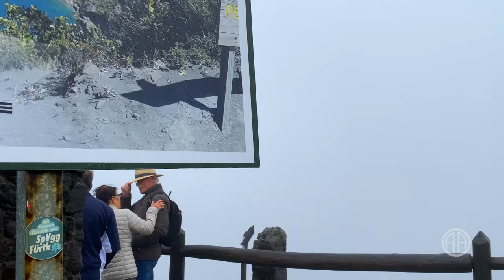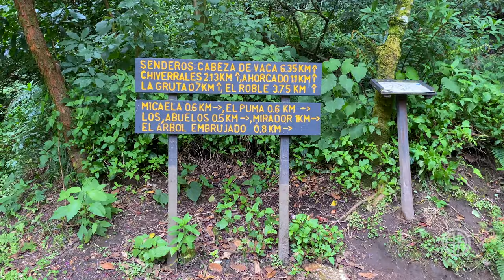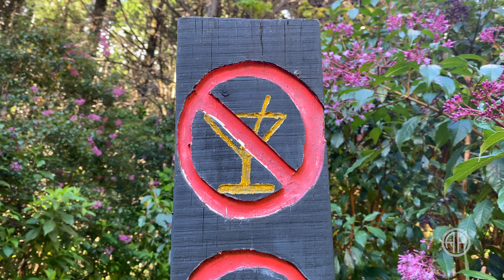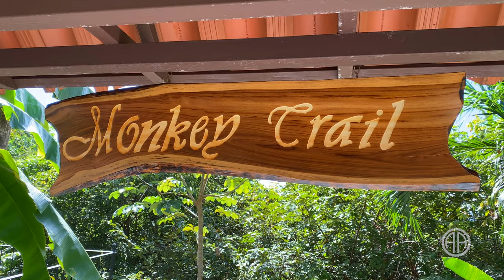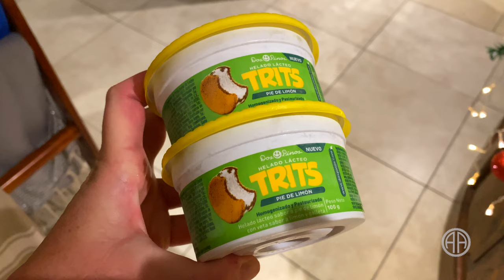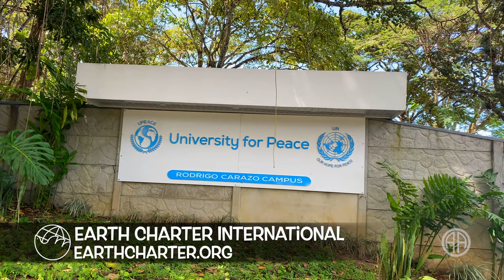Costa Rica: 3 Big things to know before You Go!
Costa Rica: 3 Big things to know before You Go! The ultimate travel guide... Let our experiences help make your next adventure EPIC!

📷 Camera Gear:
GoPro Hero 11:
GoPro Hero 9:
GoPro Water Housing:
SHOOT GoPro Dome:

⚙️ Other Gear:
Key Stash Lock:
Tubes:
MacBook Pro 13 inch:
Rode Lav Mic:
GoPro 9 Media Mod:
SanDisk Extreme Pro 2T SSD:
SD Cards:
DJI Mavic 2 Pro Drone:

🤿 Water Gear:
Pascale's Neoprene Leggings/Pants:
Mo's Neoprene pants:
Scuba Pro Mask with comfort strap:
Cressi Supernova snorkel:
Swim Fins:
Mares swim fin bag:

Pascale and Mo are adventure documentarians.

🙏Special Thank You:
Earth Charter International:

🔗 Helpful Websites:
La Paz Waterfall Gardens: